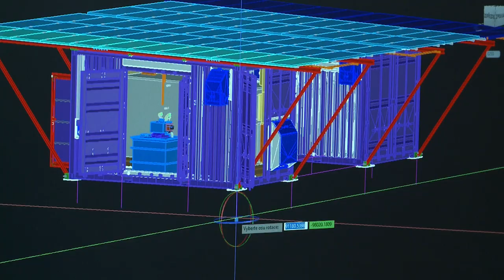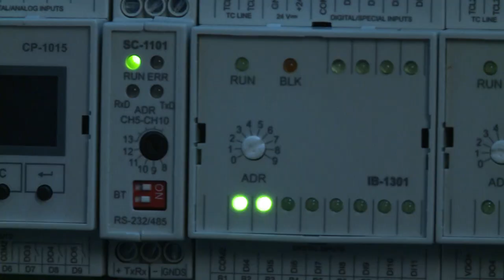BUDIŽ VODA (2021) - oficiální trailer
Výjimečný celovečerní dokument Budiž voda! mapuje vznik českého vynálezu, který má při téměř nulových nákladech získat i na nejsušších místech planety pitnou vodu a zakládat oázy v pouštích.

Sběrný dokument o českém vynálezu s názvem S.A.W.E.R. (Solar-Air-Water-Earth-Resource) popisuje události, které ovlivňují, mění a determinují českou účast na výstavě EXPO v Dubaji. Film o bitvě s okolnostmi představuje sedm odvážných českých vědců, kteří si vzali do hlavy, že vyrobí přístroj, jenž dokáže získat ze vzduchu vodu, a pomocí něhož lze uvažovat o vzniku oáz na poušti. Snímek mapuje sestavení S.A.W.E.R.u, jeho testování v laboratořích a posléze i v pouštních podmínkách. Je zasazen do širších souvislostí problému s nedostatkem vody v mnoha oblastech světa. Český vynález s pomocí slunce získává ze vzduchu vodu, kterou sytí zemi – z extrémně vyprahlého vzduchu dokáže získat až 200 litrů vody denně. Celý proces vývoje, pokusy i omyly, znamenal především boj o čas, který sváděli vědci, zatímco komisař české účasti na EXPO Jiří Potužník bojoval s dodavateli, kteří měli postavit samotný pavilon. Je to napínavý příběh, na jehož konci si všichni přejí happy end v podobě vynálezu, který bude potřebovat takřka celý svět.